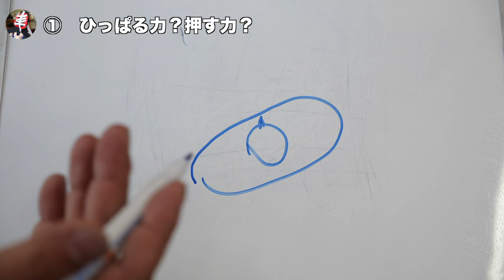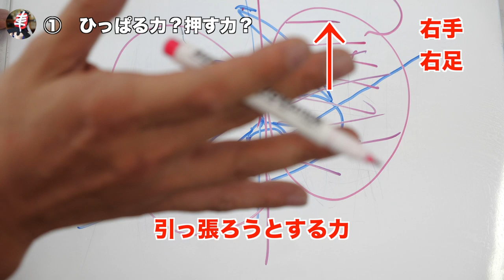【剣道 Kendo】今から『神足』を手に入れるよ／その① Perfect footwork 【百秀武道具店 Hyakusyu Kendo】